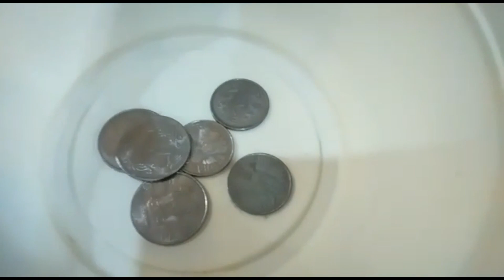Nirmala Matha Central School | Kindergarten - Happy Children's' Day 2020